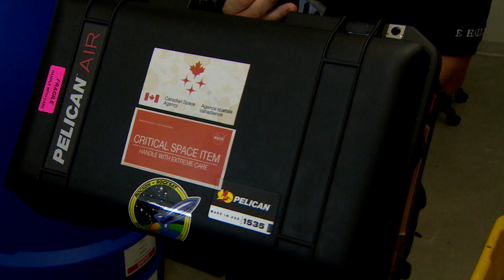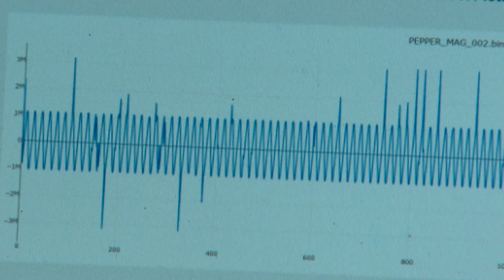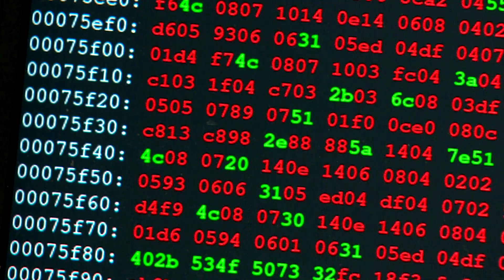University of Alberta experiment launched into space by NASA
A University of Alberta team’s project has been launched into space by NASA. It’s gathering data to help improve our understanding of the sun's effects on Earth.